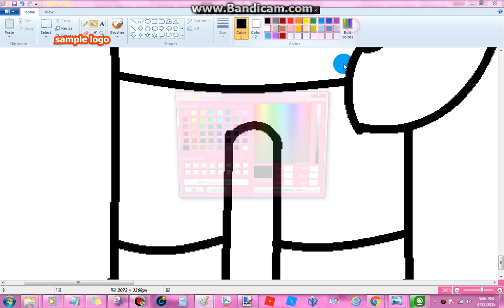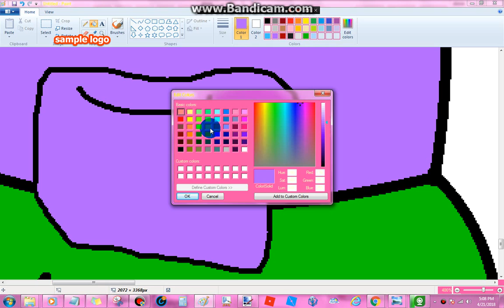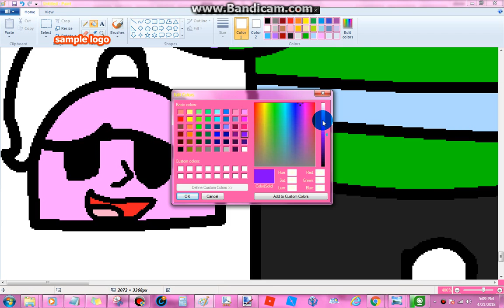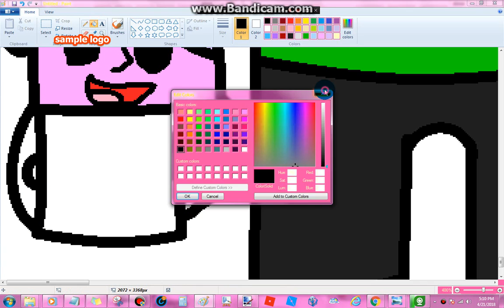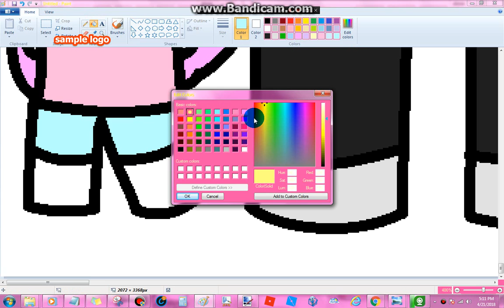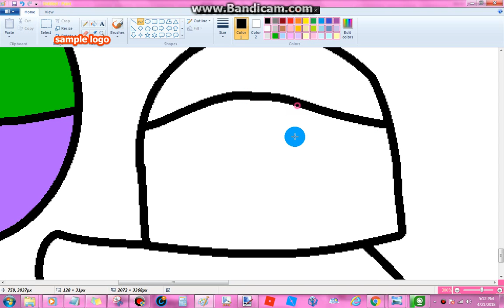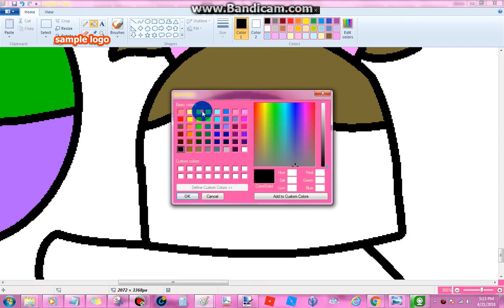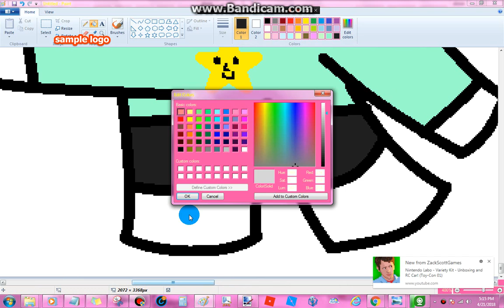A All People New Mixblox From The Pals Part 3 || Roblox The Lost City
Is Your Mixblox Mr Cookie Catey Jessie Anais Andy Blubbles Garnet Taylor Lazis Mixblox From The Pals Like Corl Denis Alex Sketch Sub
MLP Amy Universe Regular Show Cartoon Network We Bare Bears and More New YouTube!